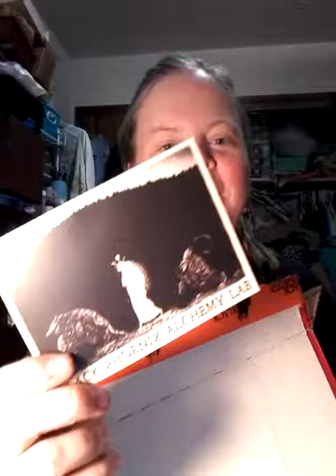BPAL Weenies unboxing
That time again! Here is the unboxing video for my largest circle to date! Turns out 5 bottles did not make the shipment. Hopefully they will ride with my monthly circle. Got 4 frottles and 40 frimps which 5 I kept for me, the frottles and 35 frimps are up on my bpal sales madness sales post! Come find the alaskan and help fund my circles!